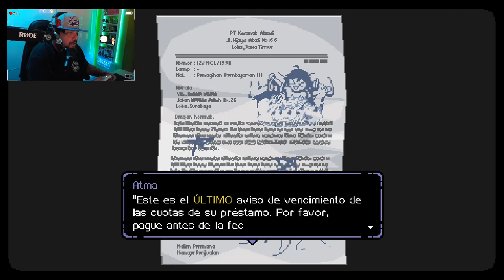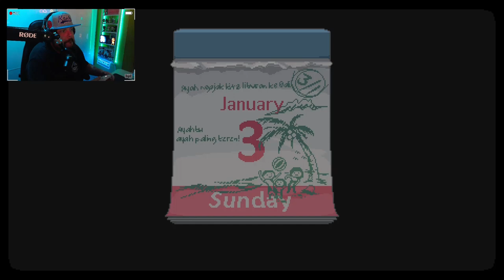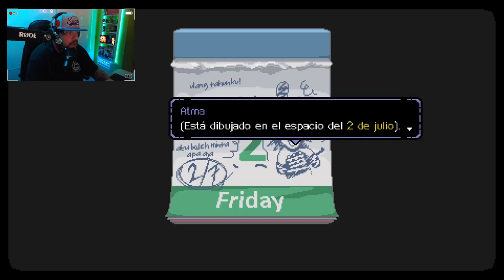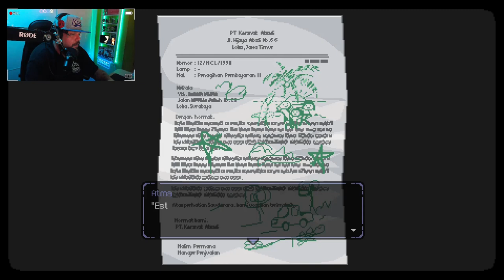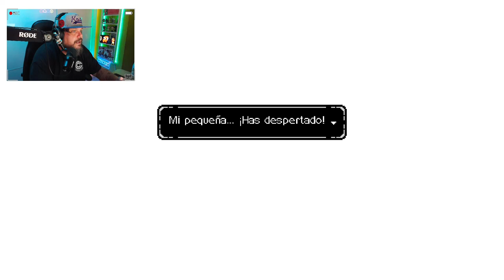A Space for the Unbound #14 (FINAL): En cada tormenta encontrarás un amanecer.